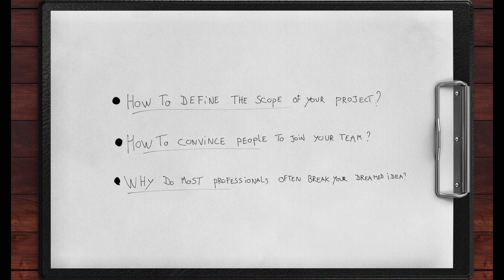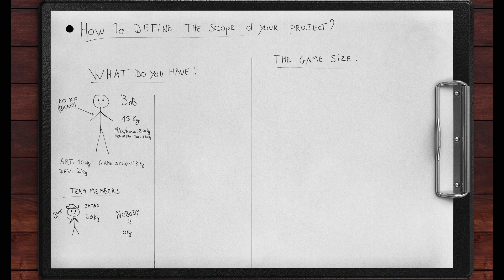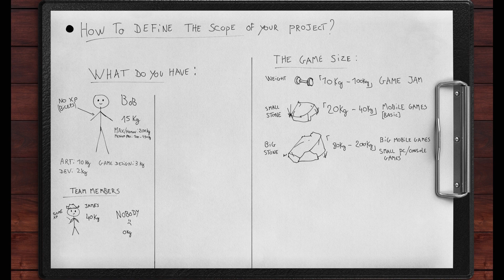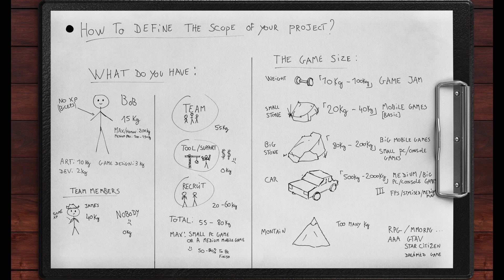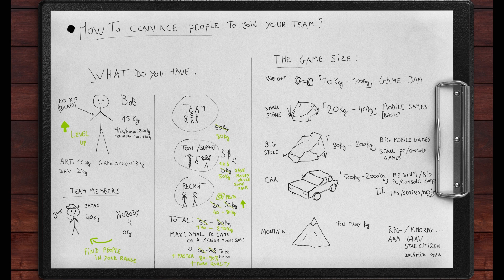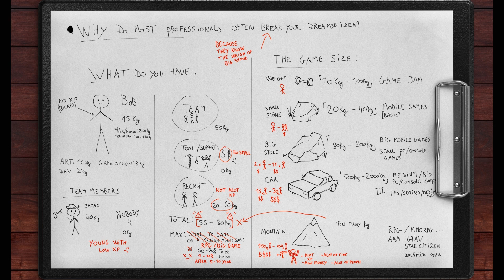Tuto, Scope d'un jeux vidéo, Comment agrandir son équipe, ne pas foncé tête baisser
Hey, après avoir entendu pas mal de questionnement autour de ces plusieurs aspects je trouvais intéressent de montré cette façon de voir les choses. J'espère que le tuto vous sera utile !

N'hésité pas à me partager votre avis et vos remarques ;)

00:00 - Intro
00:25 - How to define the size of your project ?  Part 1
02:11 - Part 2 Game size
05:15 - Part 3 Total
09:00 - How to convince people to join your team ?
14:38 - Why do most professionals often break your dream game idea ?
23:03 - Ending